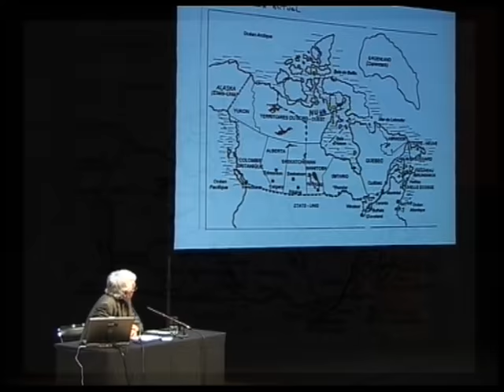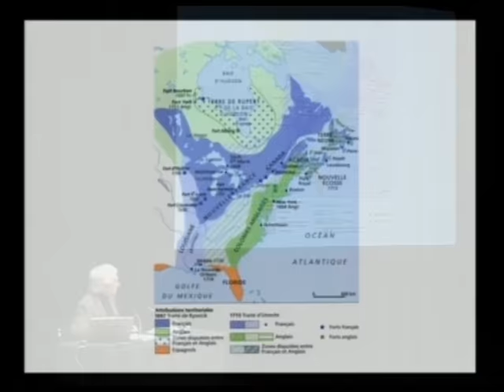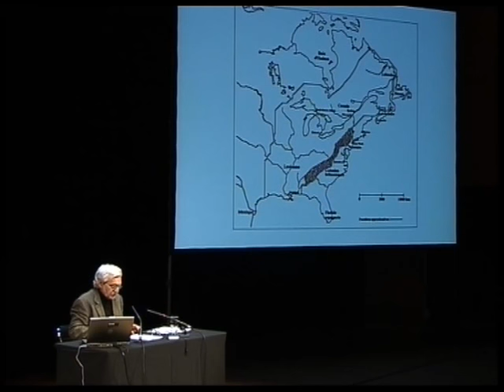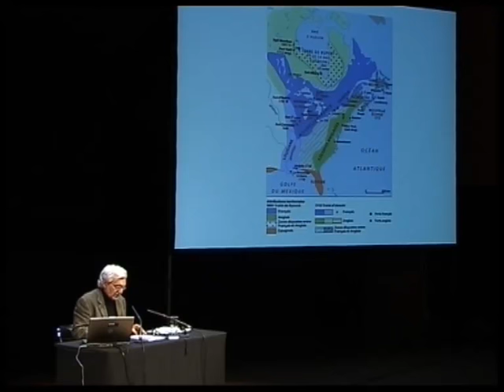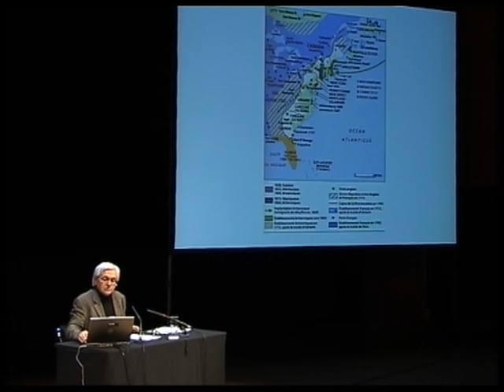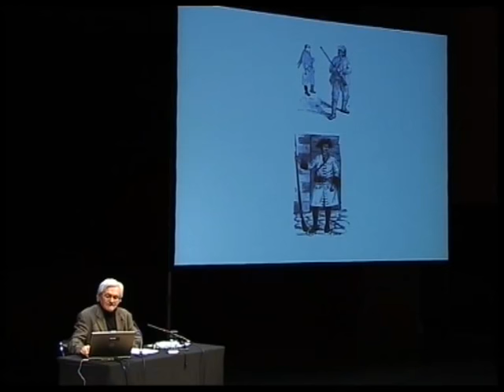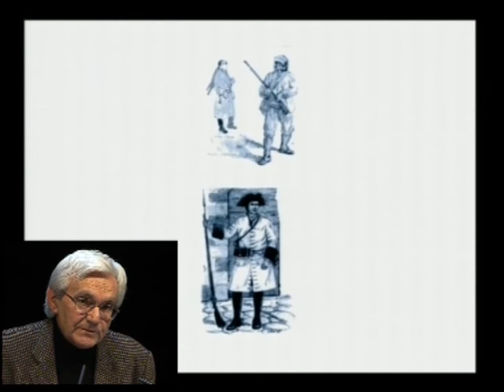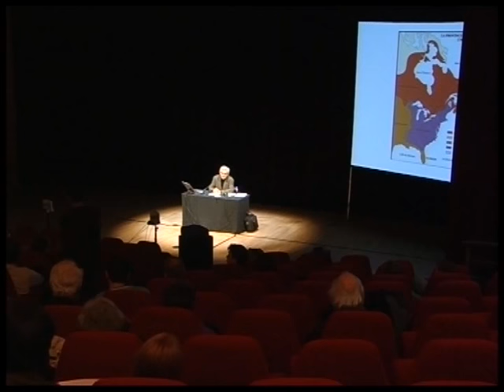Jean-François TANGUY : La France pouvait-elle garder le Canada 1759-1763 (2008)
Conférence de Jean-François TANGUY, responsable scientifique du Cours Public – France Canada (2008).